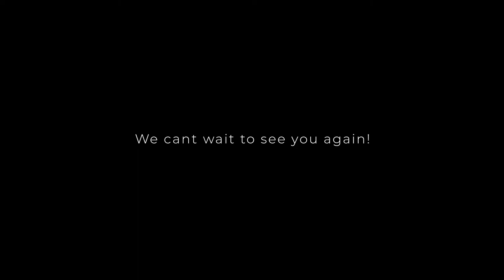🚨🚨BIG Construction Update🚨🚨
We've begun construction on our NEW AdventureKids space, and our auditorium is coming along BIG. And all of this- ALL of this- is to make space for you. There's a place for you to find grace. With God, there's always a next.

Find out more information about our church and our NEXT building project
Web: rCalvary.org